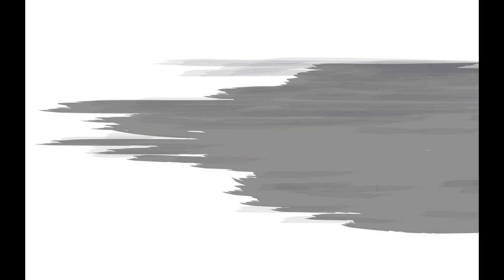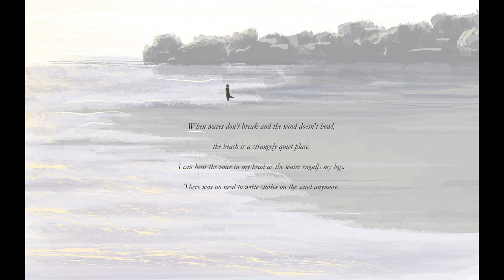The Song of the Sea | Etude .1 | Original Composition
The Sea is a beautiful and intricate creature
It's waves, undercurrents, wind, and all sorts of different animals
Move against each other in their individuals journeys
Yet together, The Sea still moves as one.

Excited to show all of you the first piece of "Etude", a collaboration with my talented friend - Janani Premchandh, who makes beautiful illustrations. Together with my music compositions, we share a piece of our hearts with you.

Illustration by Janani Premchandh (Instagram @alloddhours)